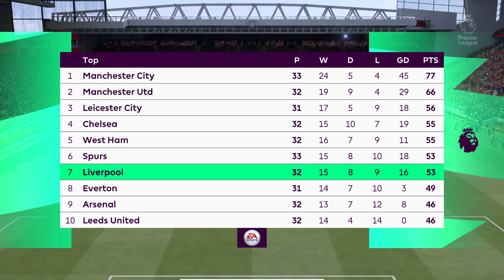FIFA 21 | Liverpool vs Southampton - 20/21 English Premier League Season - Full Match & Gameplay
Game Difficulty: Legendary